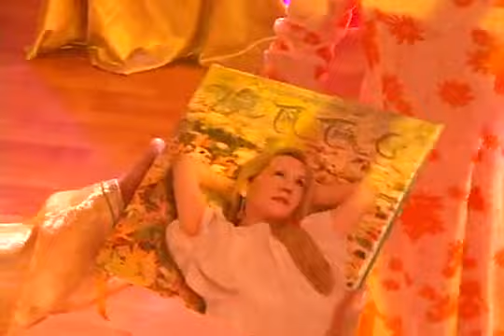Cung Trầm Hội An - SMTV .